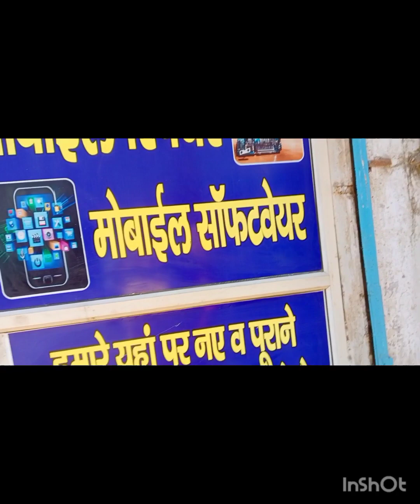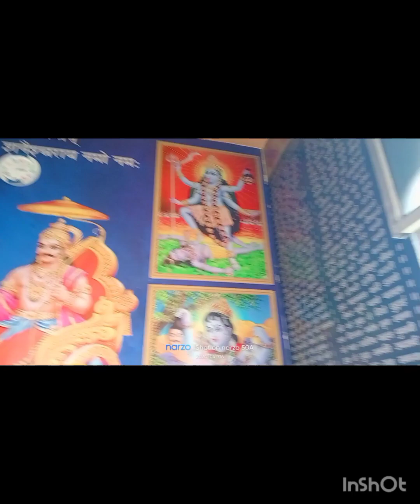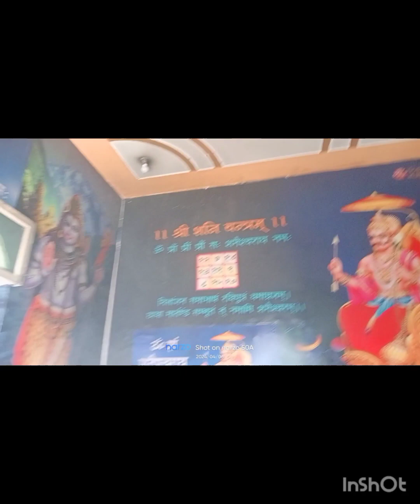😳यो ना लेते यो ना लेते 🥳कती दिमाग खराब कर दिया बालका ने 😡 देखलो आखर में के पसंद आया 🥰